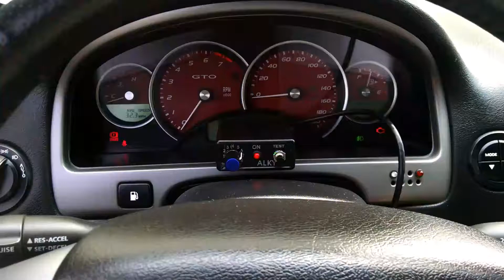06 GTO DMH cutouts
Procharged GTO, BTR stg3 cam. Video showing my DMH cutouts.